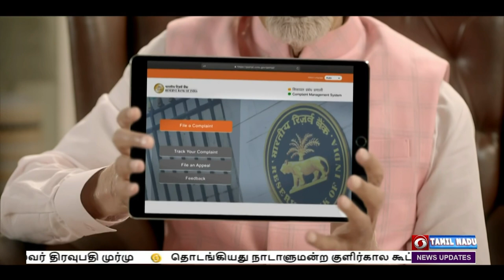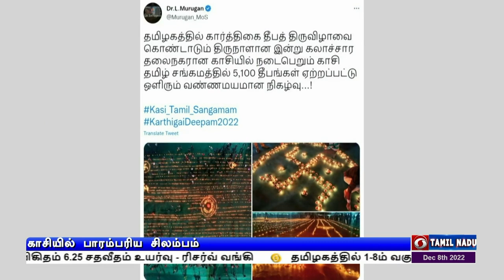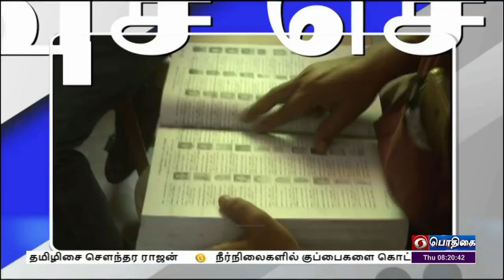பொதிகை காலை 8.00 மணி செய்திகள் [08.12.2022]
1)  குஜராத், இமாச்சலப்பிரதேச மாநில சட்டப்பேரவைத்தேர்தல் முடிவுகள் இன்று வெளியாகின்றன - வாக்கு எண்ணிக்கைக்கான ஏற்பாடுகள் தீவிரம்

2)  நாடாளுமன்ற கூட்டத் தொடரை  சுமூகமாக நடத்த அனைத்து கட்சி உறுப்பினர்களும் ஒத்துழைப்பு நல்கவேண்டும் - பிரதமர் நரேந்திர மோதி வேண்டுகோள்

3)  ரயில்வேத்துறையை  தனியார்மயமாக்கும் திட்டம் இல்லை - மத்திய அமைச்சர் அஸ்வினி வைஷ்ணவ் உறுதி

4) ஒன்று முதல் எட்டாம் வகுப்பு வரை பயிலும் சிறுபான்மை மாணவர்களுக்கான கல்வி உதவித்தொகையை தொடரவேண்டும் - பிரதமர நரேந்திர மோதிக்கு முதலமைச்சர் மு க ஸ்டாலின் கடிதம்

5) உலகக்கோப்பை கால்பந்து போட்டித்தொடர் -  காலிறுதி ஆட்டங்கள் நாளை தொடங்குகின்றன

6) வங்கக்கடலில் உருவாகும் மாண்டஸ் புயல் காரணமாக தமிழகத்தில் நாளை முதல் நான்கு நாட்களுக்கு கனமழைக்கு வாய்ப்பு - வானிலை ஆய்வு மையம் அறிவிப்பு